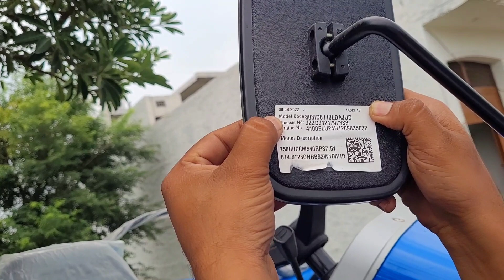Sonalika launched another new model of 750 on the demand of farmers